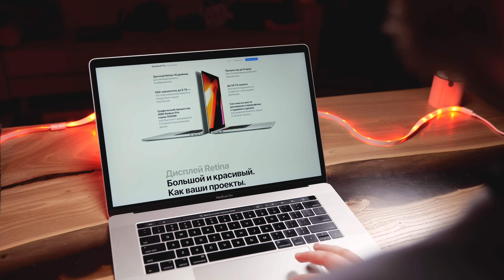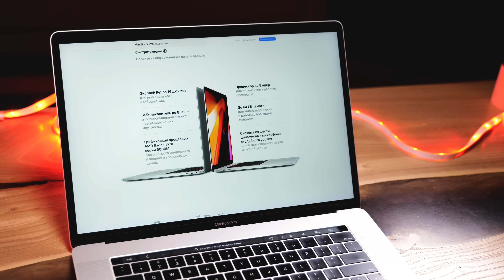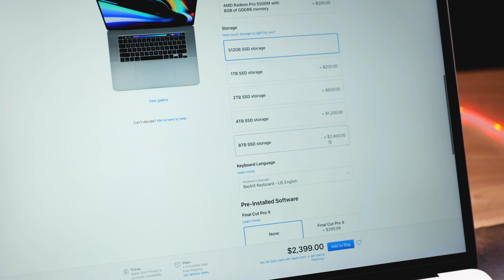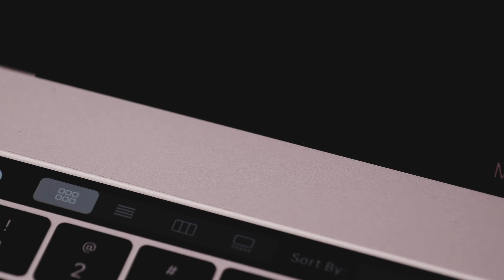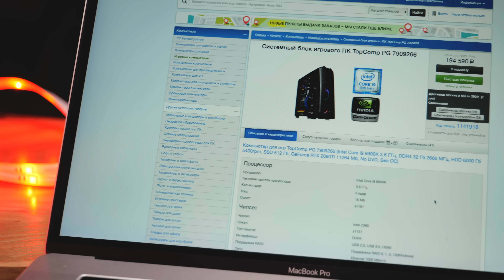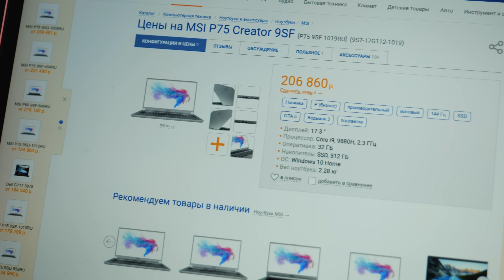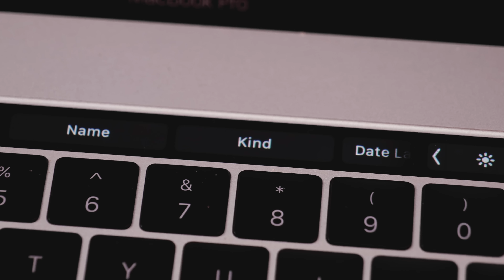MacBook Pro 16 за 200к — БОМБИТ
MacBook Pro в минимальной комплектации ЗА 200 ТЫЩ?! Ну нет, я не мог остаться в стороне.